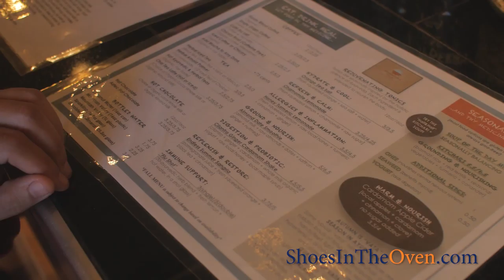Episode 4: Zenning Out In A Bathroom?- Short Clip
Experience Maximizer™, Sophia Boris, has a zen moment in the bathroom of a Philly cafe. This healing Ayurvedic wellness cafe specializes in seasonly balancing tonics, teas, and light bites. And all of this is right across from the bocce ball courts! Once again, Sophia uncovers what makes Philly have so much diversity just within the cafes. Look for more episodes as the Experience Maximizer™ brings to you more of Philly's finest. Watch the episode to see how the forklift fits in!

Twitter: @SophiasTake, Instagram: ShoesInTheOven, Facebook: Shoes In The Oven